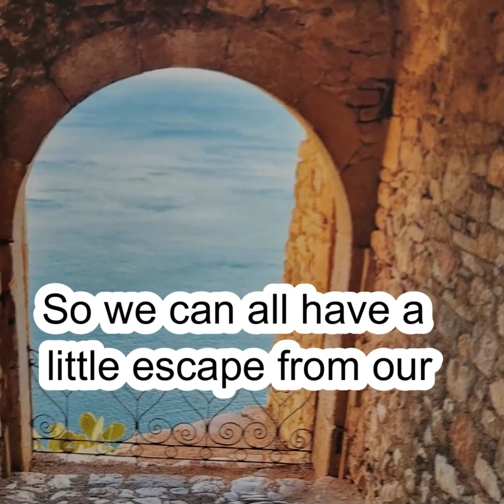Driving in Greece. Fasten your seat belts!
Follow along on the journey of a lifetime. Shannon and Uncle B travel to Greece with good friends Pete and Sandy.  You will see beautiful sites and sounds starting in Athens exploring through the Peloponnesian Peninsula! This was a non touristy trip. For 16 days Pete and Sandy introduced them to true Greek living.